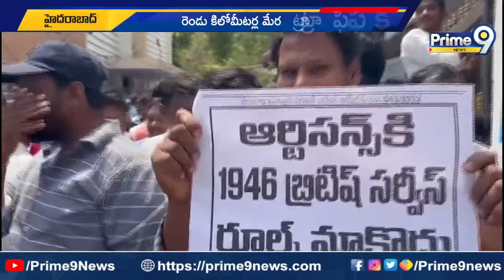విద్యుత్ కార్యాలయం దగ్గర ఉద్యోగుల ధర్నా | Khairtabad | Prime9 News